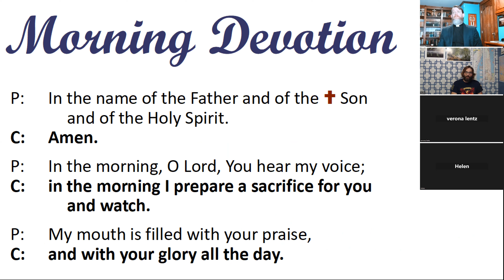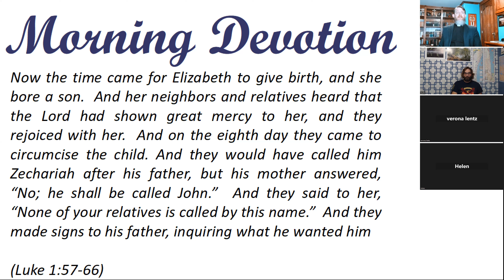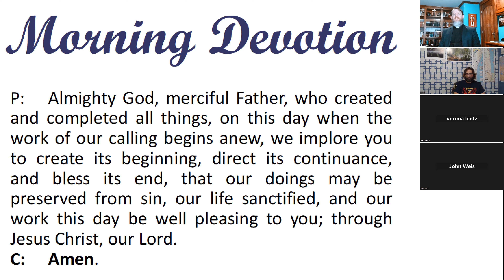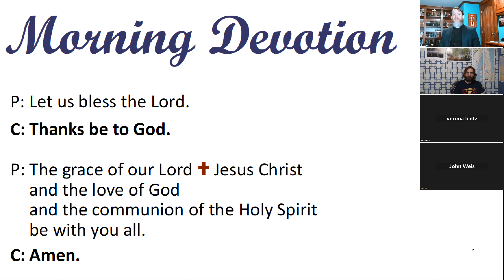Morning Devotion -- "His Name Is John" -- Living Savior Lutheran Church, Eden Prairie, MN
Welcome to another Morning Devotion presented by Living Savior Lutheran Church.

“Now the time came for Elizabeth to give birth, and she bore a son.  And her neighbors and relatives heard that the Lord had shown great mercy to her, and they rejoiced with her.  And on the eighth day they came to circumcise the child. And they would have called him Zechariah after his father, but his mother answered, 'No; he shall be called John.'  And they said to her, 'None of your relatives is called by this name.'  And they made signs to his father, inquiring what he wanted him to be called.  And he asked for a writing tablet and wrote, 'His name is John.' And they all wondered.  And immediately his mouth was opened and his tongue loosed, and he spoke, blessing God.  And fear came on all their neighbors. And all these things were talked about through all the hill country of Judea, and all who heard them laid them up in their hearts, saying, 'What then will this child be?' For the hand of the Lord was with him.”
Luke 1:57-66

In fulfillment of prophecy, the Lord sent John the Baptist to prepare the way for the coming Messiah.

If you would like to participate in our live devotions, please contact Pastor Willitz: